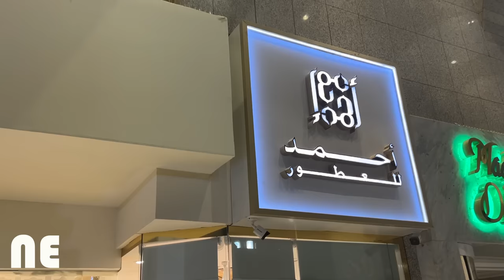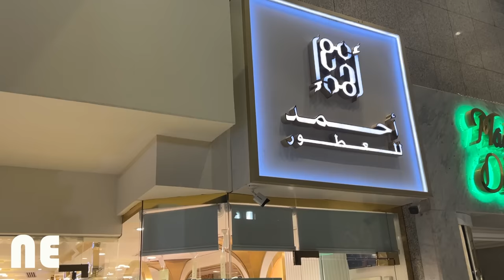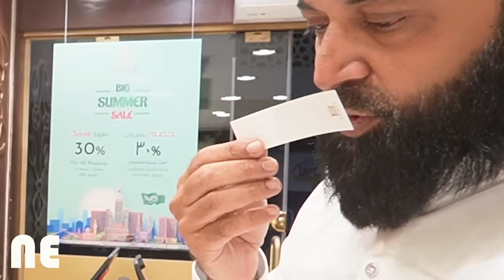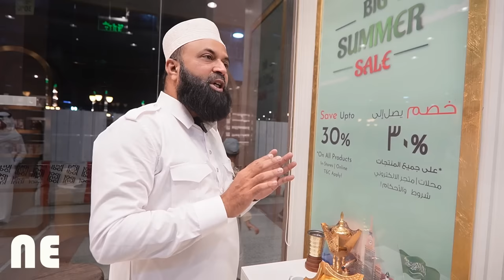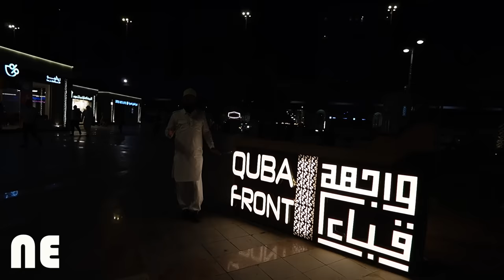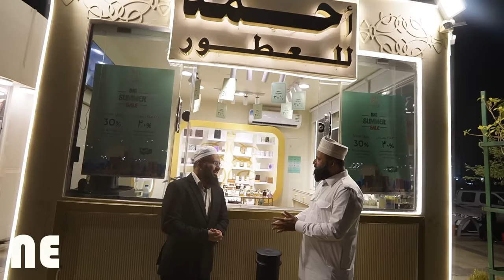Ahmed Perfumes: Unlocking the Essence of Luxury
AAhmed Perfumes: Unlocking the Essence of Luxury

In this video, you'll be able to unlock the essence of luxury with Ahmed Perfumes. From the nose to the fingers, this video will show you everything you need to know about this popular brand.

Ahmed Perfumes is known for its luxurious scents, and this video will help you understand why. From the history of the brand to the ingredients and the creation process, you'll get a comprehensive look at what goes into making a Ahmed Perfumes product. Whether you're a fan of the smell or you just want to know more about this popular brand, this video is for you!

Direct Massage (Dm) me on Instagram any enquiry